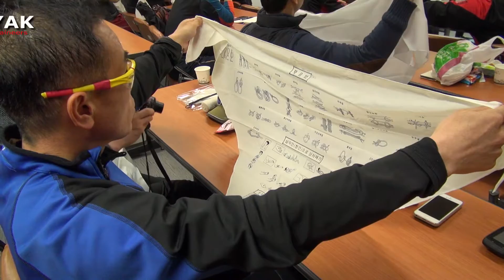블랙야크 셰르파 Ep.06 - 응급조치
블랙야크 셰르파 응급조치 교육

Fiesta del Sol - Fiesta Mambo 음원 0:01 - 0:34  play match
The Orchard Music 위임자: Hot Ideas